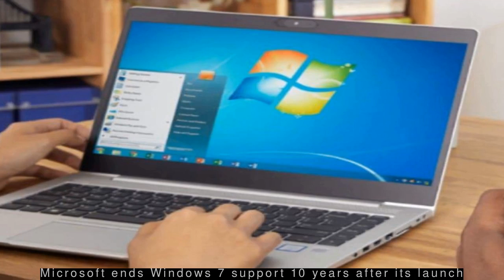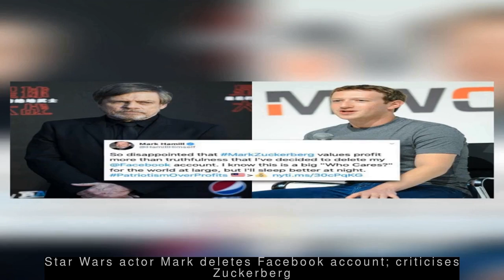Latest Technology News - Microsoft ends Windows 7 support 10 years after its launch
--- Microsoft ends Windows 7 support 10 years after its launch ---
  Microsoft will stop supporting its Windows 7 operating system from Tuesday, the company announced previously, stating that the move is aimed to help the company focus on "newer technologies". Windows 7 users will no longer receive important security updates and patches that keep their machines safe. Microsoft's Windows 7 operating system made its global debut on October 22, 2009.
 --- Bezos to chat with B'wood celebs in Mumbai, Rahman to perform at event: Report ---
  World's richest person and Amazon CEO Jeff Bezos will participate in an informal chat with Bollywood celebrities at a hotel in Mumbai during his India visit, according to reports. Music composer AR Rahman will reportedly perform at the event. Bezos is also expected to participate in an Amazon event for small and medium businesses in Delhi slated for January 15-16.
 --- Star Wars actor Mark deletes Facebook account; criticises Zuckerberg ---
  Actor Mark Hamill, known for playing 'Luke Skywalker' in 'Star Wars' films, tweeted on Monday that he has deleted his Facebook account. He added he took this decision as he's "disappointed" that Facebook CEO Mark Zuckerberg "values profit more than truthfulness". Many celebrities deleted their Facebook accounts to protest Zuckerberg's decision to allow political advertisements on the platform.
 --- I'd love to see B'deshi immigrant in India become next Infosys CEO: Nadella on CAA ---
  Amid unrest over CAA, Microsoft CEO Satya Nadella said, "I'd love to see a Bangladeshi immigrant who comes to India and creates the next unicorn in India or becomes the next CEO of Infosys." In a statement released by Microsoft later, Nadella said, "Every country will and should define its borders, protect national security and set immigration policy accordingly."